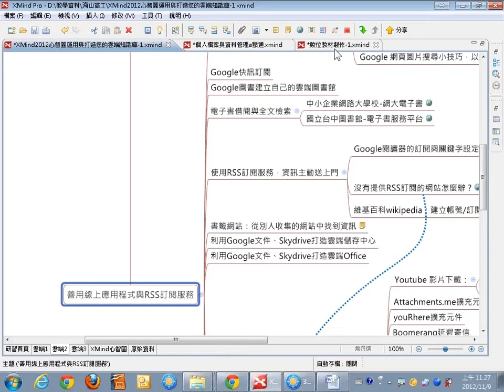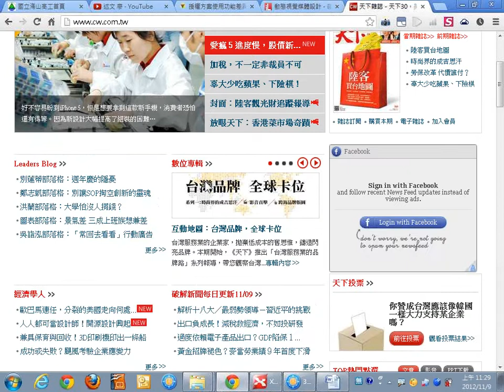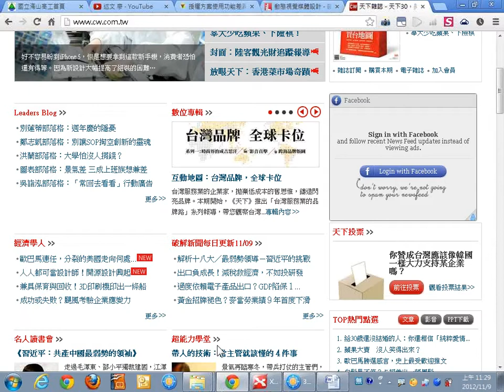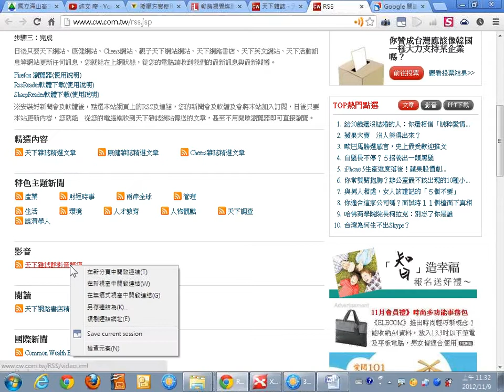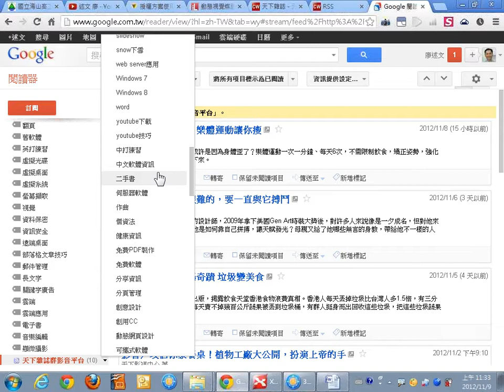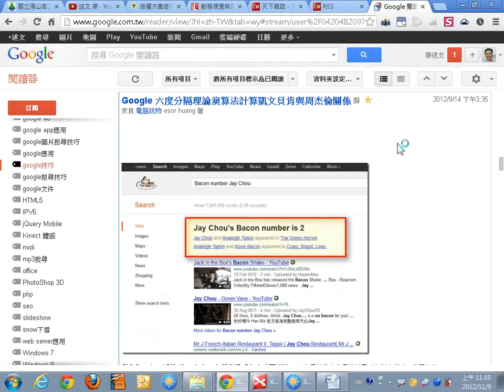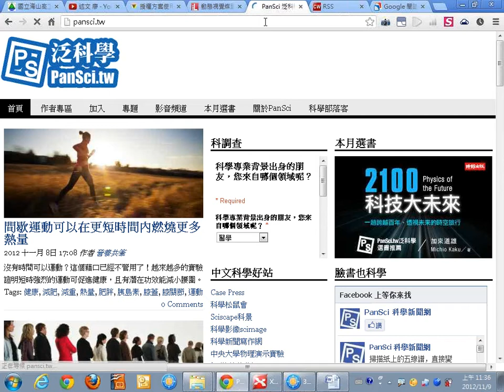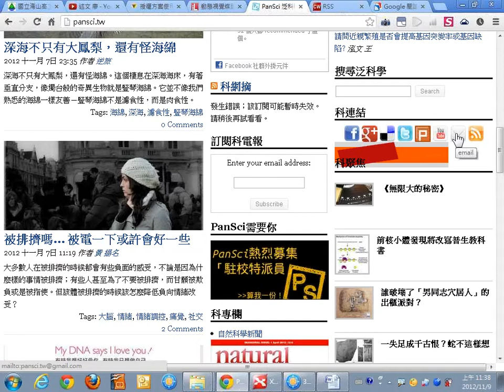04善用線上應用程式與RSS訂閱服務